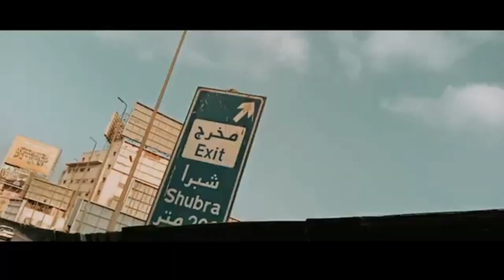مهرجان الجارد الشرس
مهرجان احترس من الجارد الشرس
التلاجة عطلانة
رضا الوالدين
مهرجان شبرا بلدنا
مهرجان حملة ف منطقتي
عشماوي مصر
الجارد الشرس
حلمي بكر